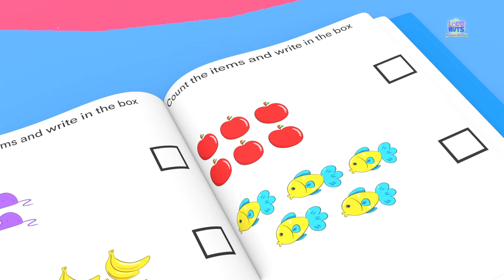Months Of The Year, Kids Songs and Educational Videos for Preschoolers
Loco Nuts Sing Along is home to various popular karaoke nursery rhymes that educate & entertain toddlers through music & story-telling. They will learn to read with our wonderful collection of animated videos including Baby Shark & many more!